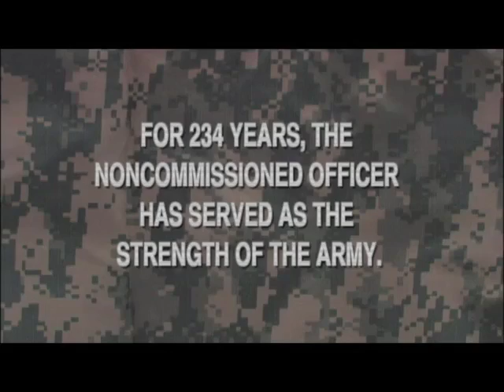The 234th U.S. Army Birthday in the Year of the NCO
ARMY.MIL - The 234th birthday commemorates the U.S. Army, which is achieving a level of excellence that is truly Army Strong. In this Year of the NCO, we especially celebrate the long tradition of strength and leadership from the NCO Corps.